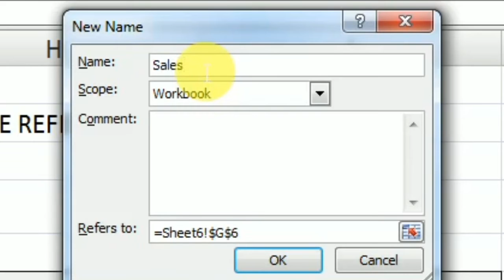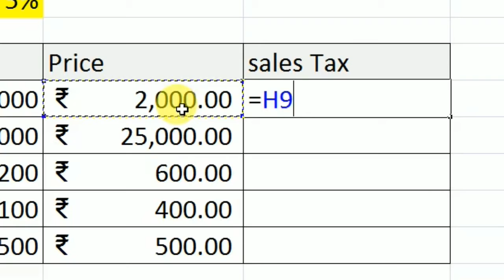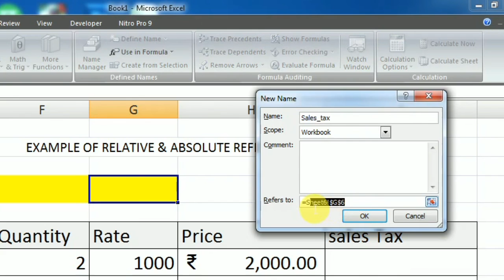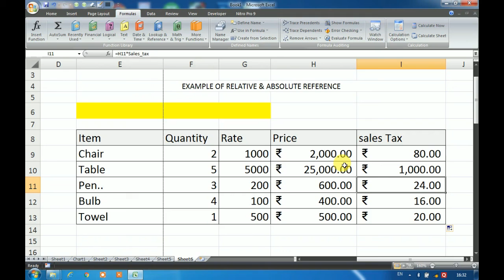Learn naming a cell and constant in excel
Friends naming a cell is very useful in excel and if you don't know you must learn it. Starting from this video I shall upload many videos on this topic.